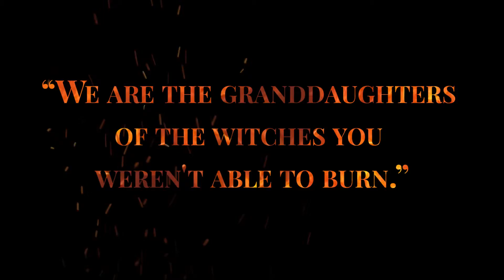Retreat Overview Video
Do you have a retreat coming up that you would like a video for?